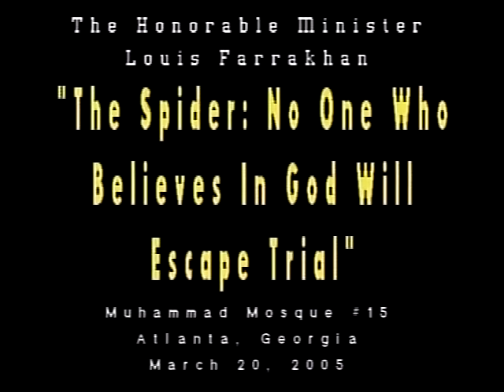The Spider: No One Who Believes In God Will Escape Trial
The Honorable Minister Louis Farrakhan delivered this message at Muhammad's Mosque #15 in Atlanta, Ga. on March 20, 2005.